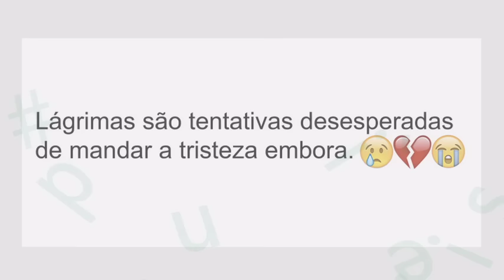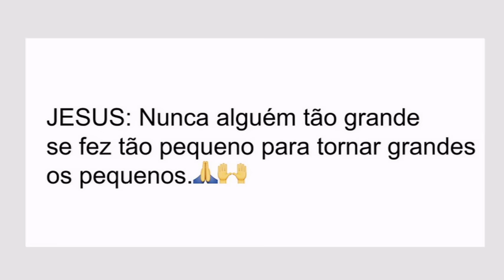Frases para status do WhatsApp - Parte I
Inspire-se nesta seleção top nas galáxias ;)